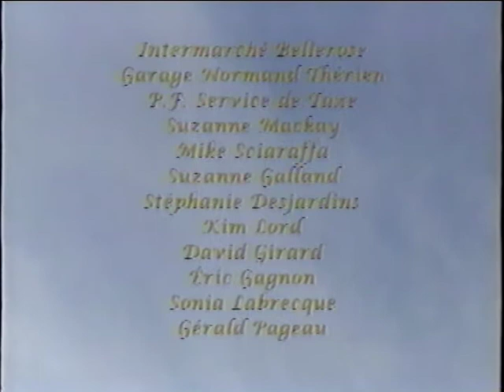Collège Montmorency - Film Étudiant 'Je T'attends' (2000)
Réalisation Mathieu Frappier, Mélissa Beaulieu, Catherine Proulx, Julie Racine, Simon Boisvert
Avec Thérèse Gauthier, François Paquin, Olivier Girard, Katri Campeau, Gaston Maheux, Gérald Pageau, Thérèse Brien-Sicard, Gertrude Laverdure,